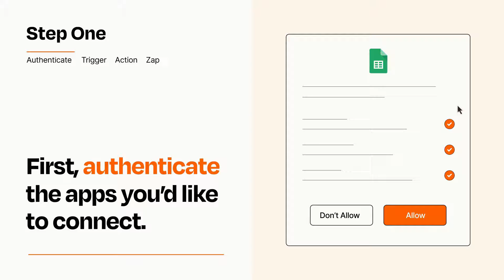How to Connect Gravity Forms to Google Sheets - Easy Integration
So you want to connect Gravity Forms to Google Sheets? You can do it with Zapier!